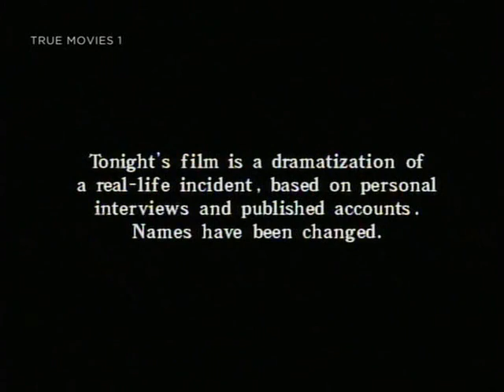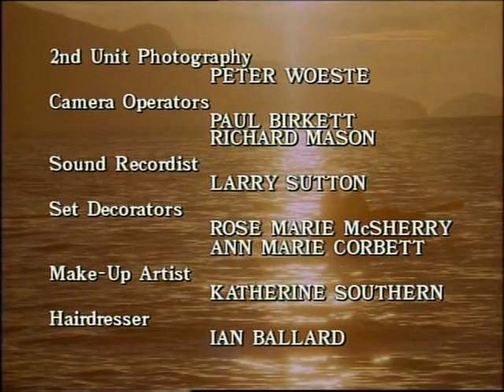Anything to Survive | Based on a True Story| Robert Conrad| Matt LeBlanc | Original Lifetime Movie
A father and his children are caught by a storm while sailing in Alaska. When they get shipwrecked, things go from bad to worse.

TV Movie- 1990

Not Rated

Original Language: English

Runningtime: 1h 31m

Director: Zale Dalen

Writers: Elmo Wortman, Jonathan Rintels

Stars: Robert Conrad, Matt LeBlanc, Ocean Hellman

© All rights and credits are reserved to the owner. ©